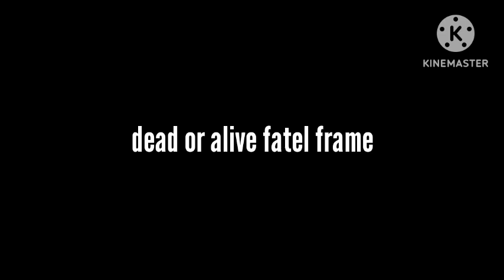DOA's Fatal Frame episode 1 [dead or alive comic]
DOA's Fatal Frame page 1:
Sorry I didn't upload it in October Miuna Crying Icon Pikachu crying plz .wait, I shouldn't be apologizing. It's the charger, laptop, and Amazon that should of be doing that!

DOA's Fatal Frame page 2:
Alright, that's better